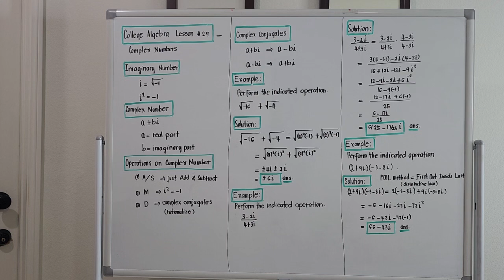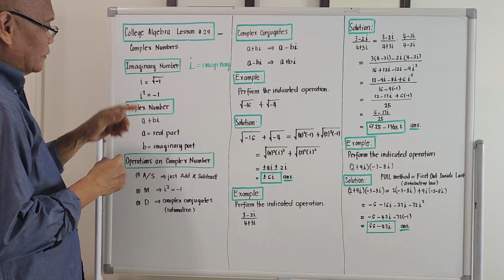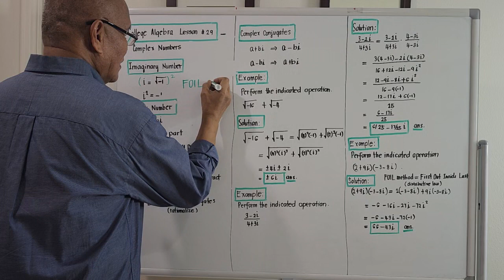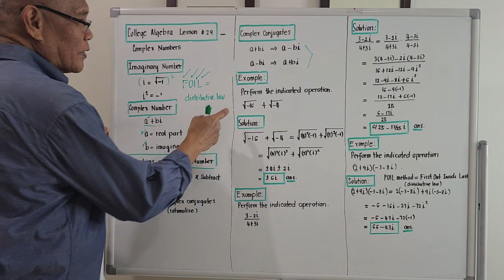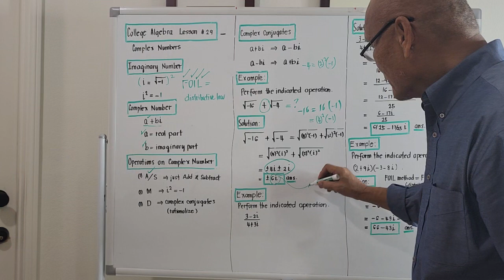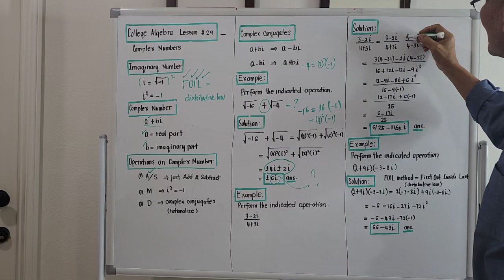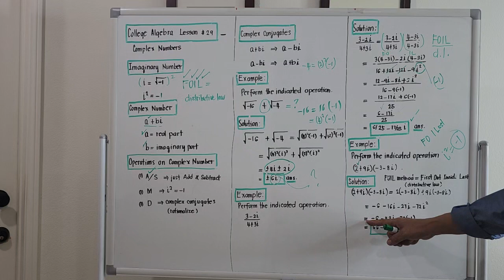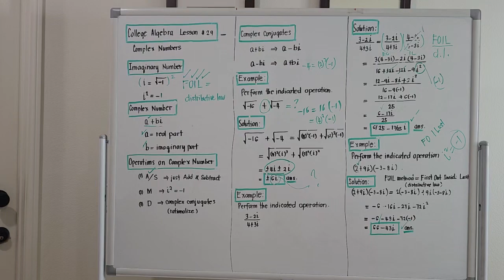College Algebra Lesson #29 _ Complex Number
Operations on complex number.